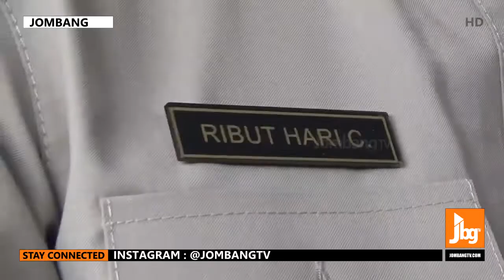KPK Sisir 27 Aset Mantan Bupati Nganjuk Di Jombang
Jombang TV - Komisi Pemberantasan Korupsi terus gencar mencari aset mantan Bupati Nganjuk, Taufiqurrahman yang berada di kabupaten Jombang. Selasa 30 januari 2018 Kamarin, KPK, mendatangi BPN Jombang guna meyisir 27 Aset tersangka dugaan Suap jual beli jabatan di pemkab nganjuk.

Dalam Penyisiran di BPN JOmbang, KPK membawa beberapa fotocopy yang dibawa di dalam koper kecil. Data tersebut berisi sertifikat tanah dan bangunan milik Taufiq. Bahkan dari data tersebut beberapa aset diketahui atas nama ITa Hingga atas nama Naomi.